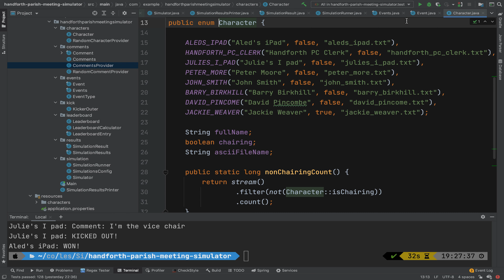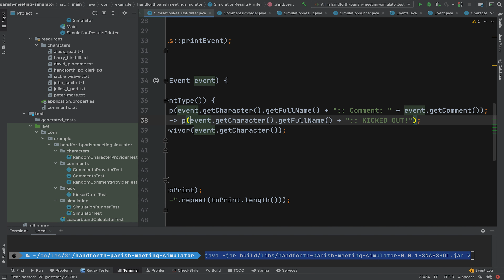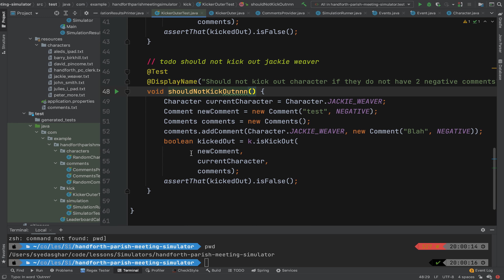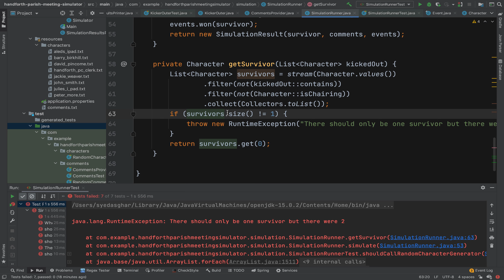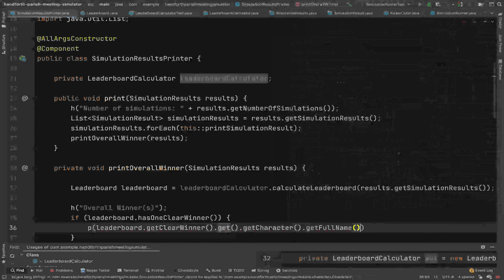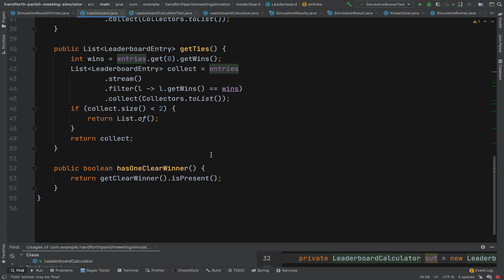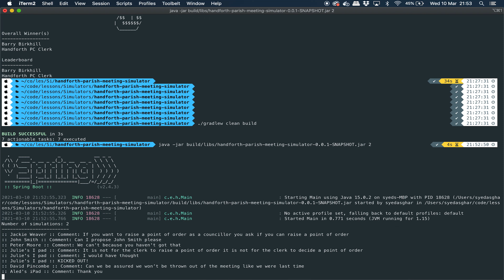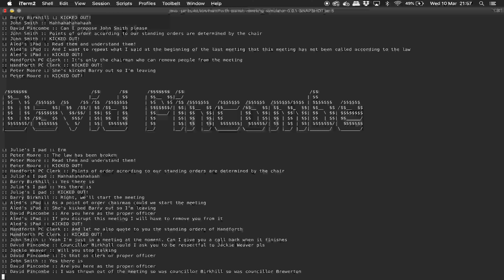Java App from Scratch - Handforth Council Meeting Simulator - Part 13